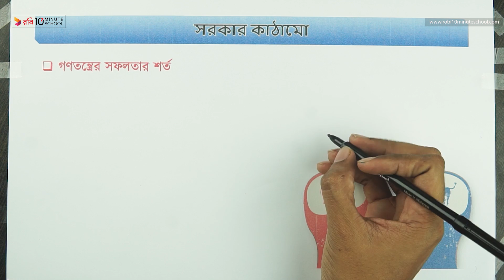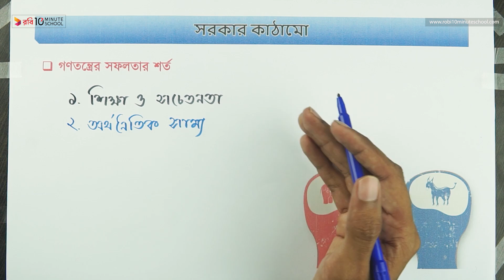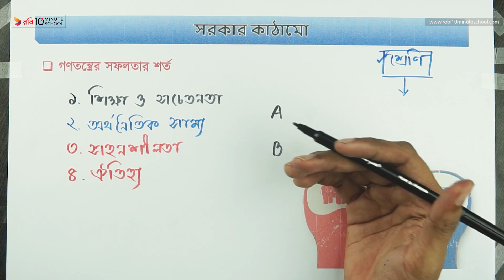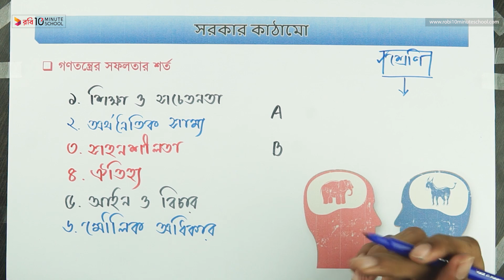০৭.০৯. অধ্যায় ৭ : সরকার কাঠামো - গণতন্ত্রের সাফল্যের শর্ত [HSC]